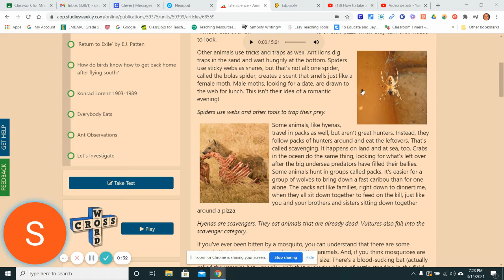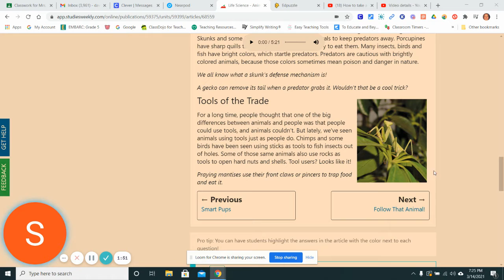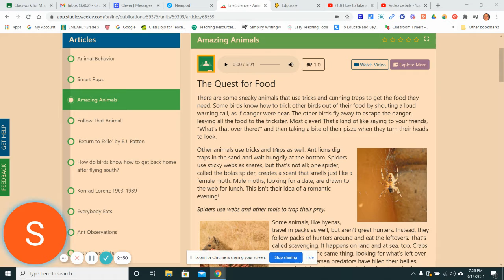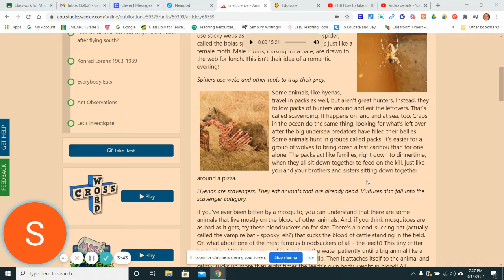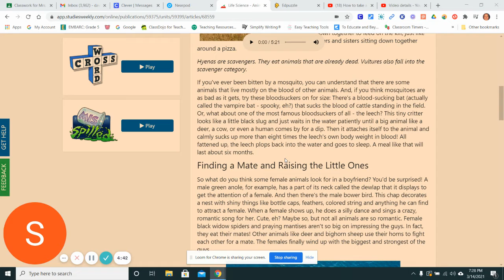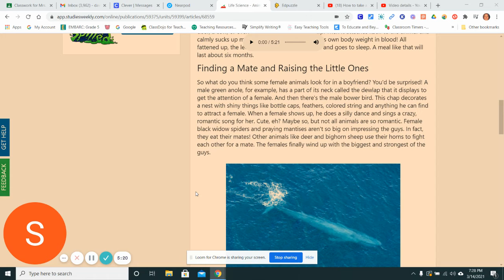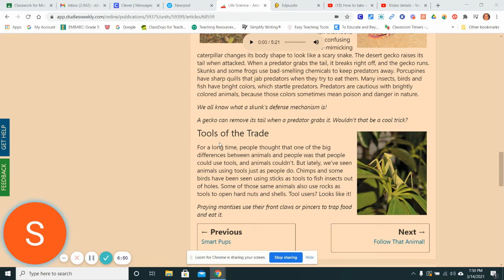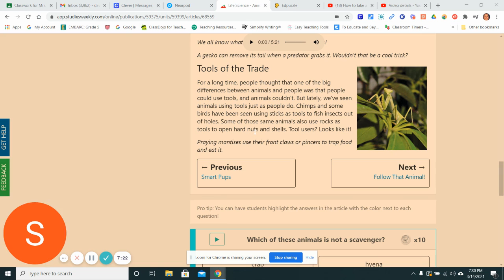Life Science Animal Behavior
Week 6:  Life Science Animal Behavior
Grade 5 Studies Weekly